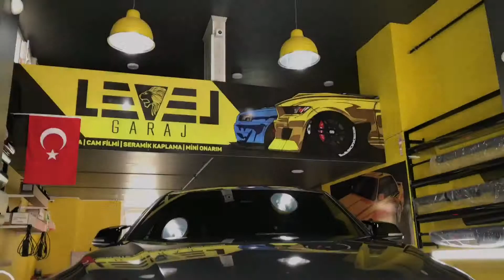Bmw m3 komple şeffaf kaplama ve bodykit